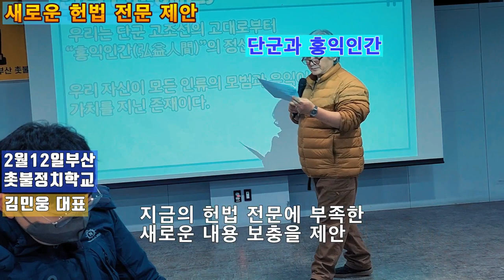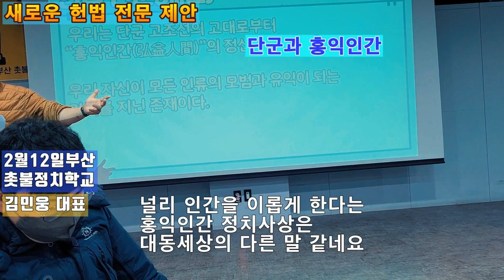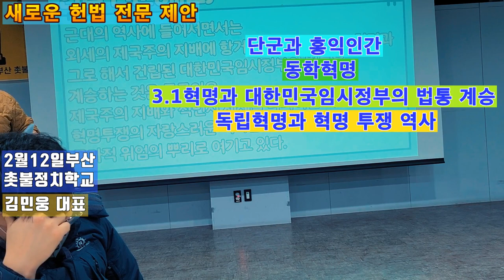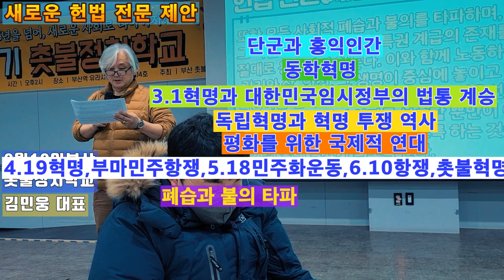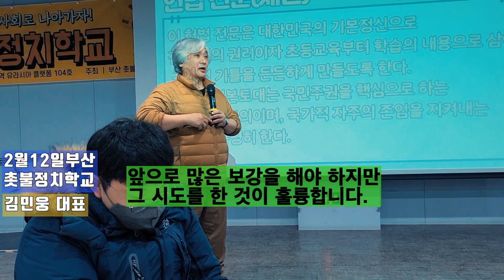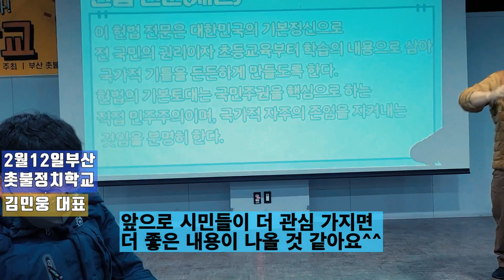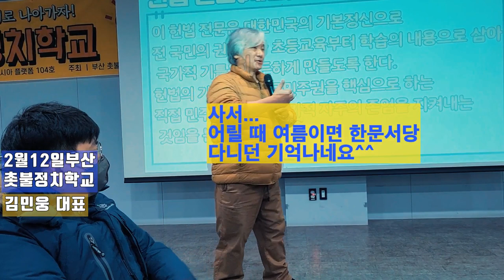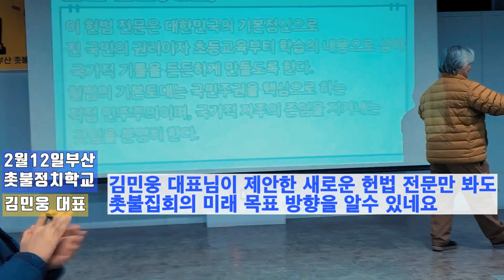💙💙💙부산 촛불정치학교 김민웅 대표- 새 헌법 전문 제안